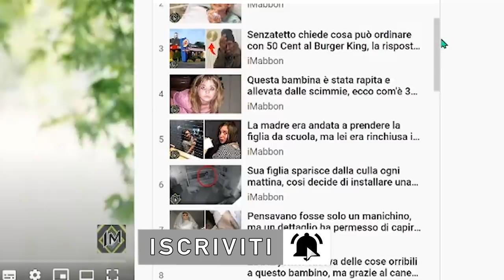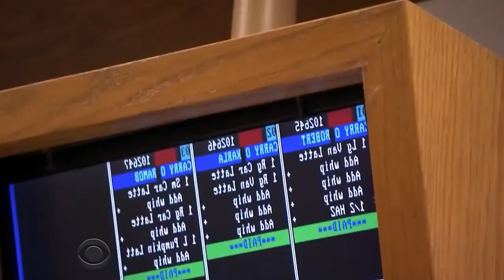Questo capo fa finta di essere un dipendente per un giorno...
✨Molti di noi o almeno i più fortunati vanno a lavoro ogni giorno e si impegnano nonostante questo lavoro possa non piacere...eh si gli esseri umani per necessità spesso e volentieri devono
fare cose che non vorrebbero...ciao a tutti dal vostro top tenner di quartiere in questa nuova storia dal mondo...è vero che le storie fantasy nei libri sno più belle e emozionanti ma a volte anche nella vita reale ci sono racconti degni di nota tanti ne ho portati sul canale e altri ancora arriveranno quindi lasciate mi piace se ne volete vedere di più e iscrivetevi
attivando la campanellina delle notifiche..cominciamo!!!

🅾 SOCIAL: ⏬